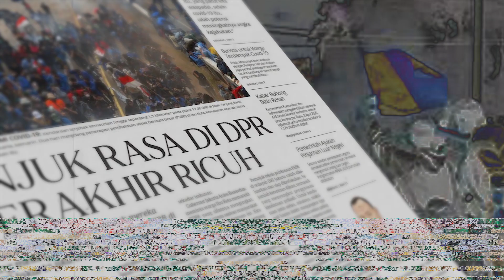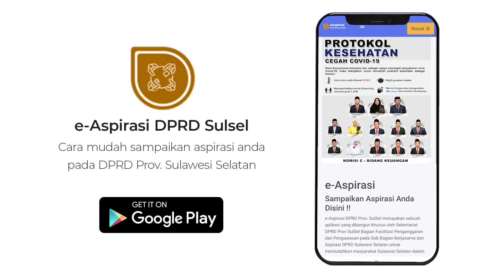Seruan Aksi - TERAS KOST Tv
TeraskostTv X DPRD Sulsel